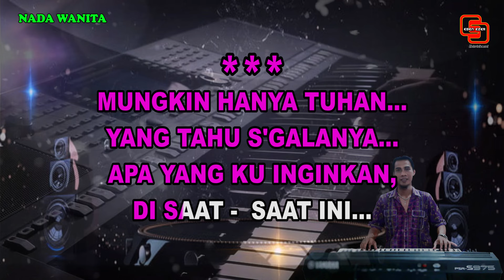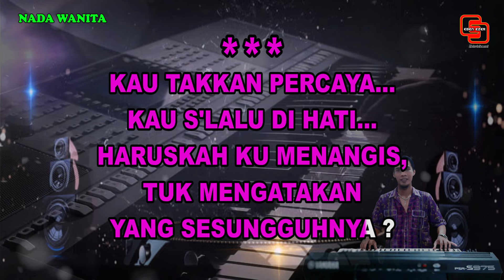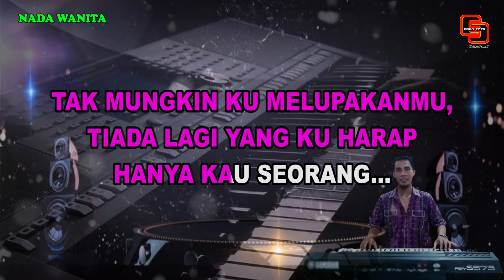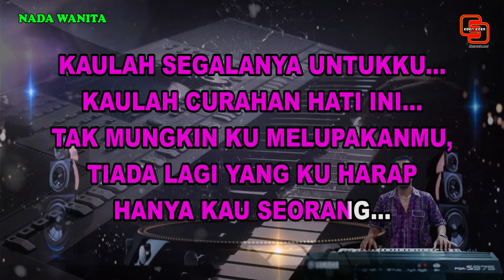KAULAH SEGALANYA || KARAOKE NOSTALGIA || RUTH SAHANAYA || NADA WANITA || F = Do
Kau lah Segalanya
Ciptaan : Tito Soemarsono
Artist : Ruth Sahanaya

Mungkin hanya Tuhan
Yang tahu segalanya
Apa yang ku inginkan
Di saat-saat ini... Oh...

Kau takkan percaya
Kau selalu di hati
Haruskah ku menangis
Tuk mengatakan yang sesungguhnya...

Reff :
Kaulah segalanya untukku
Kaulah curahan hati ini
Tak mungkinku melupakan mu
Tiada lagi yang ku harap
Hanya kau seorang...